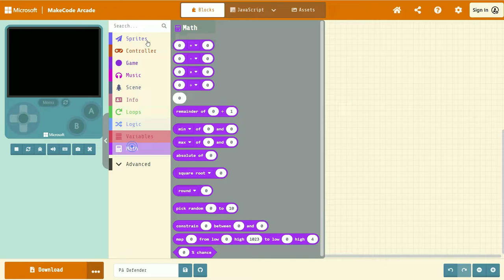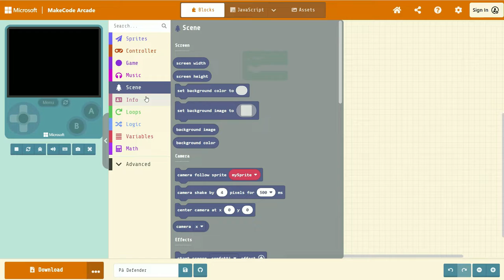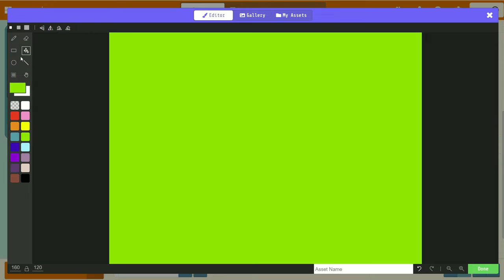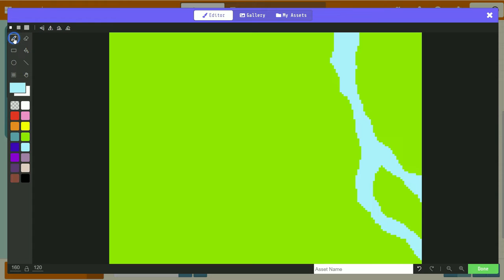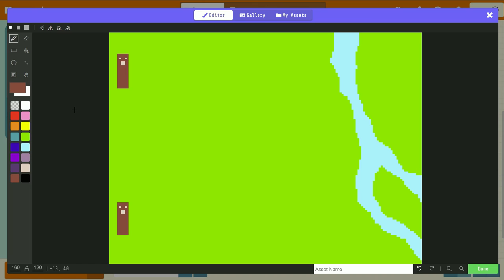Pā Defender - Setting the BG (2)